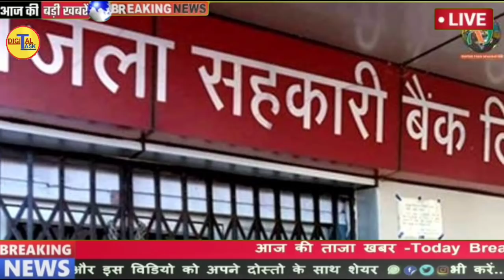UP पंचायत चुनाव 2021 ताजा खबर |CM Yogi adityanath big announcement on up panchayat chunav 2021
यूपी पंचायत चुनाव